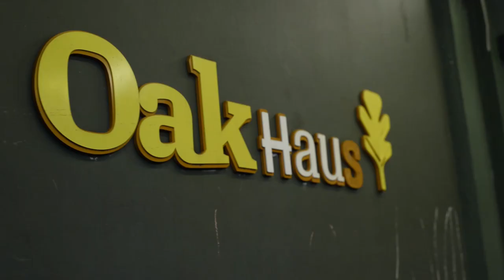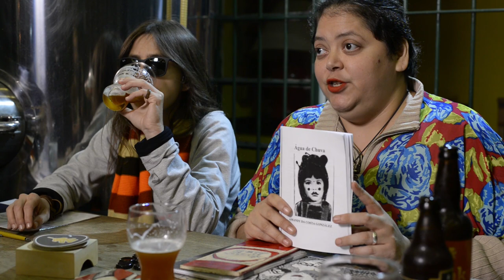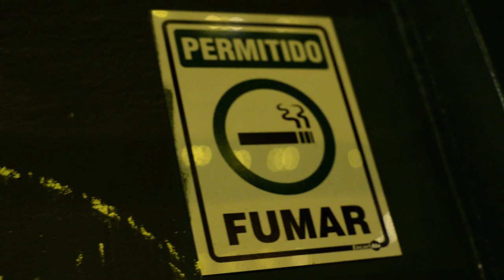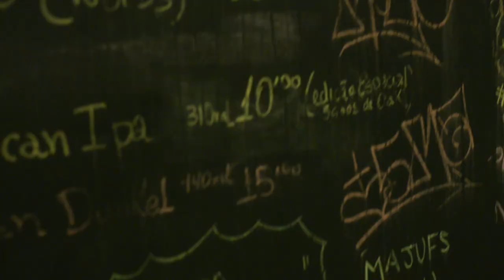"Não pensar dentro da caixinha" VdC (2017)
(S02E07) Mais um dia, mais (ou menos) uma cerveja. Neste 7º episódio Paloma Klis(y)s recebe a escritora paraguaxa e vaca das galáxias Amandy Gota de Chuva, e degusta a Double IPA da Oak Bier. Confira o caos suave!

VAI DE CEVADA é um canal de entrevista descontraída apresentado por Paloma Klisys com degustação de cerveja artesanal selecionada por Gustavo Wiering.

apresentação PALOMA KLIS(Y)S
convidado AMANDY GONZÁLEZ
especialista IVAN CARVALHO

cerveja da noite
DOUBLE IPA | OAK BIER

gostou da trilha? Então ouça as músicas do VAI DE CEVADA na nossa playlist do SPOTIFY!

bolachas por
BOUTIQUIM | LESLIE MORAIS

agradecimentos ANDRÉ TONATO, BETO KAPETA e OAK BIER

bar
OAK HAUS
equipe FABIO SALLVA, RAFAEL JANNRELLI e RODRIGO ERIB
realização SALLVA Filmes